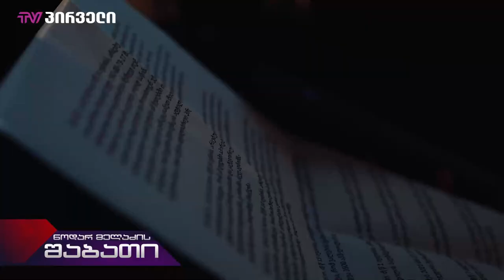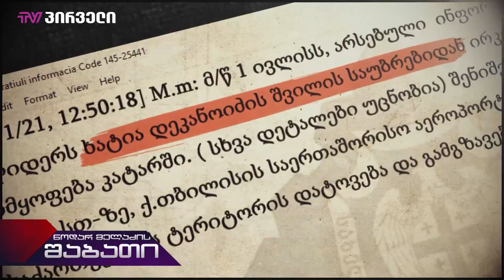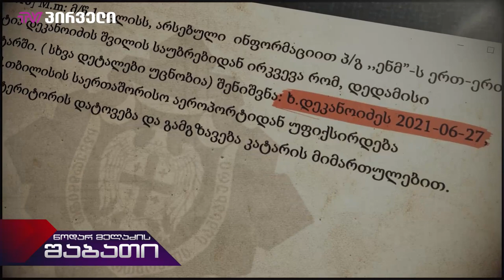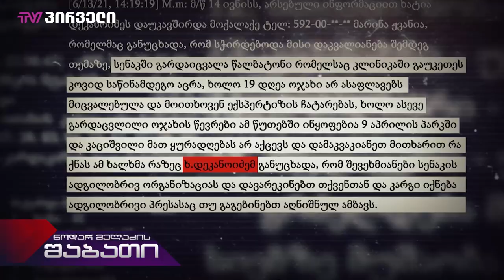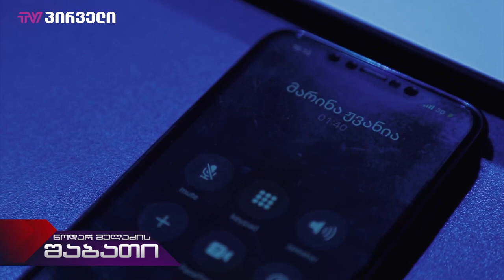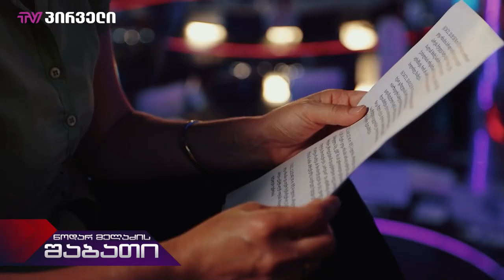როგორ უთვალთვალებენ ხატია დეკანოიძეს და მის შვილს - 9 ივლისი, 2022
⚠ ოლიგარქს სურს, ყველაზე ყველაფერი იცოდეს
👉 მაკა ჩიხლაძის სპეციალური რეპორტაჟი